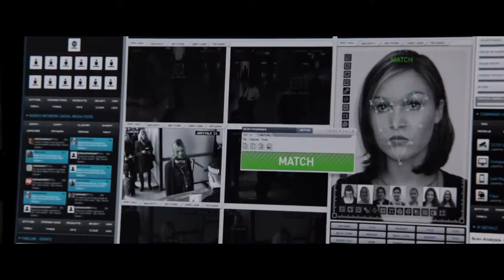Jason Bourne Official Trailer HD 1080p 24fps H264 128kbit AAC